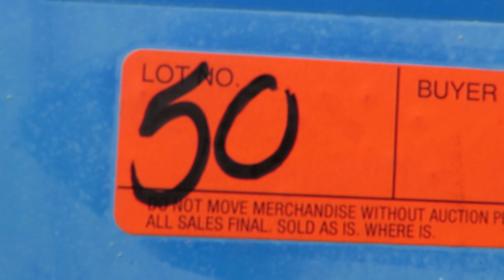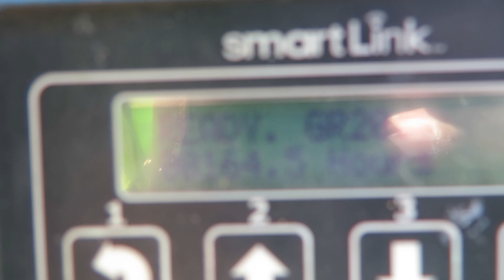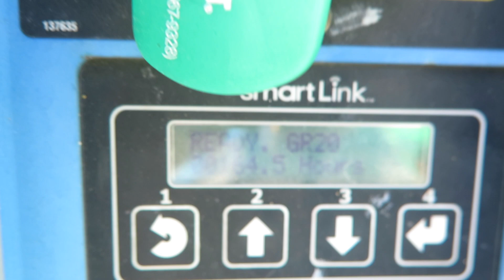50 Genie GR20 20' Single Man Lift Push Type